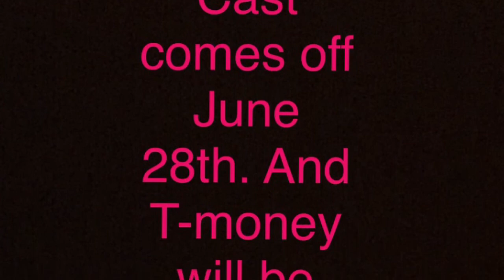Elbow fractured by 9u fast pitch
This is Talan's first major injury so of course we've had to document the whole process 😏